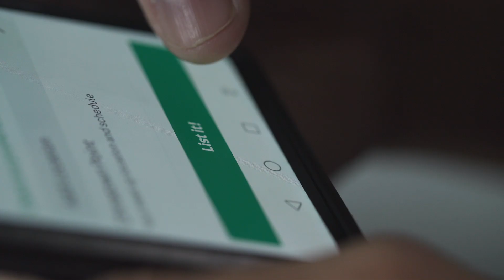Start MakingTheBest - MY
The past few months have been tough, but our Carousellers have inspired us by MakingTheBest - from starting a side hustle to finding treasures - so can you! 🙌